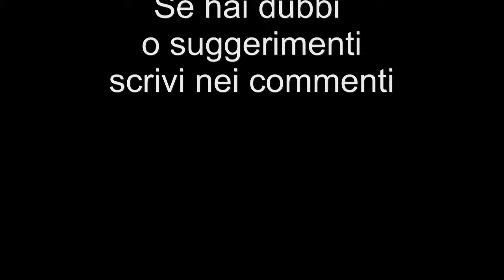Come cambiare la cartuccia ink-jet nelle stampanti Canon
Come sostituire la cartuccia ink-jet nero e colore con testina nelle stampanti Canon